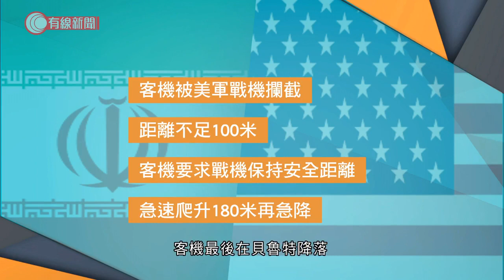伊朗客機在敍利亞上空遇美國戰機飛近 - 20200724 - 國際新聞 - 有線新聞 CABLE News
【有線新聞】伊朗一架民航機在敍利亞上空被兩架美國戰機靠近，伊朗稱雙方最近只得100米。美國就指是例行檢查，一直保持安全距離。

有乘客倒臥地上，其他人上前協助。伊朗馬漢航空編號1152班機，載有150名乘客，當地周四由德黑蘭飛往黎巴嫩首都貝魯特。乘客指當時看到一架黑色戰機，幾乎緊貼著飛行，客機之後失去平衡。

伊朗傳媒報道，客機當時在敍利亞空域被兩架美軍戰機攔截，雙方距離不足100米。客機機師以無線電聯絡戰機，要求戰機保持安全距離。飛行追蹤網站顯示事發時客機兩分鐘內爬升逾180米，又在一分鐘內急降。客機最後在貝魯特降落，部分乘客受輕傷送院。

美軍說當時派出兩架F-15戰機，在敍利亞南部的基地上空執行例行任務，按程序對客機目視檢查，雙方相距最少一公里，確定是民航機後立即拉開距離，強調一切按照國際準則。

伊朗透過瑞士向美國提出抗議，又通報聯合國，警告如果客機返回德黑蘭途中遇上意外，美方要負責。

馬漢航空被指為伊朗革命衛隊聖城旅提供財政與技術支援，2011年被美國制裁，歐洲多國去年向航空公司頒布禁飛令。

2. 袁國勇專訪（上） 第三波疫情爆發點收科好？防疫措施點先最有效？- 20200720 - 香港新聞 - 有線新聞 CABLE News
3. 袁國勇專訪（下） 第三波疫情爆發 袁國勇對前景樂唔樂觀？未來防疫點做好？- 20200720 - 香港新聞 - 有線新聞 CABLE News